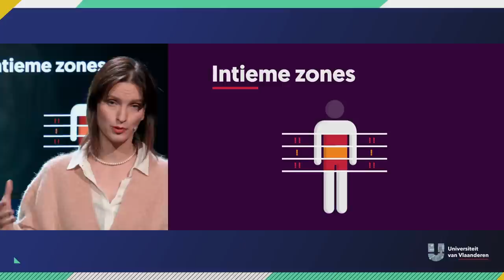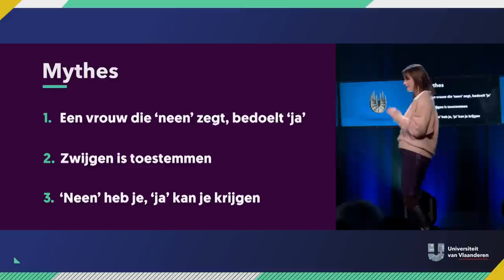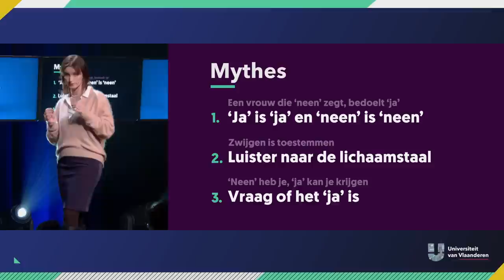Hoe verleid je juridisch verantwoord een vrouw?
Vertwijfeld blijft de man achter na alle metoo-berichten. Wat mag/kan nog? Mag je nog complimenten geven? Mag je iemand nog uit vragen? Ja natuurlijk mag dat allemaal nog! En de man moet niet vertwijfeld zijn. Want hij weet goed genoeg dat "hey roste, wa moet da koste?" géén compliment is!
Maar als je het toch niet meer weet, of argumenten zoekt voor wie het niet meer weet, luister dan naar professor Liesbet Stevens, en je weet weer helemaal wat mag/kan en niet mag/kan.
En voor alle duidelijkheid: de vraag had net zo goed kunnen zijn: hoe verleid je juridisch verantwoord een man?